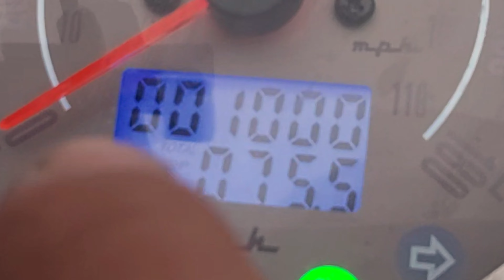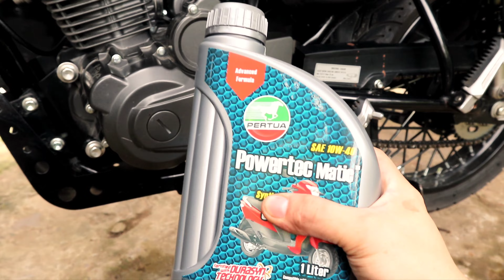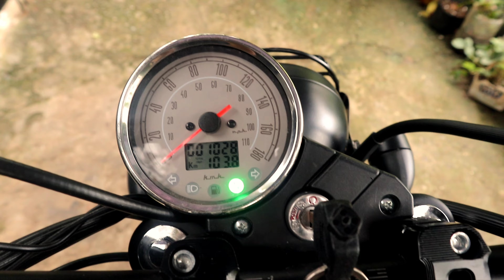Paano Mag Change Oil ng Motor | Basic Maintenance | Highland Moto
Changing the oil of your motorcycle is a basic maintenance for your ride and usually done every 1000 kilometer mileage.  Very simple procedure that you can do it in your own garage with just basic tools.

Thank you so much and RIDE SAFE!

Video Chapters:
00:00 - Intro
00:24 - Introduction
01:08 - Materials
01:59 - Removing the used oil
03:09 - Cleaning the Parts
05:02 - Cleaning the Drain Plug
06:02 - Putting the New Oil
08:31 - Starting the Motorcycle
09:33 - LIKE and SUBSCRIBE
09:48 - Outro